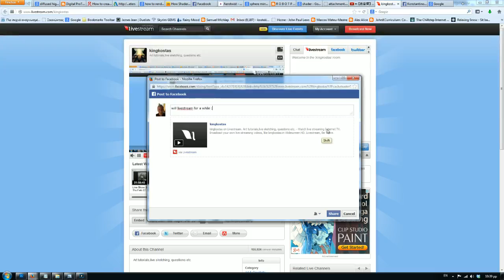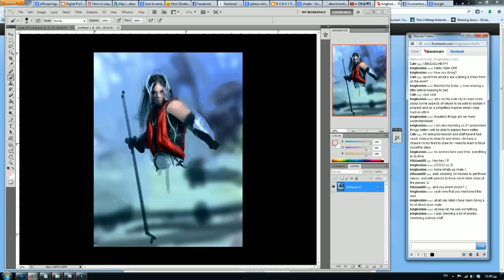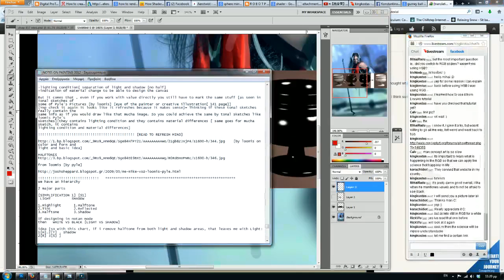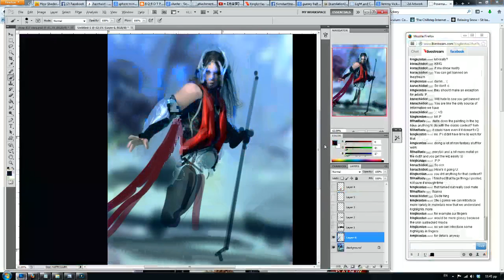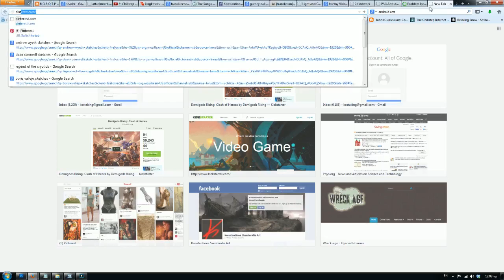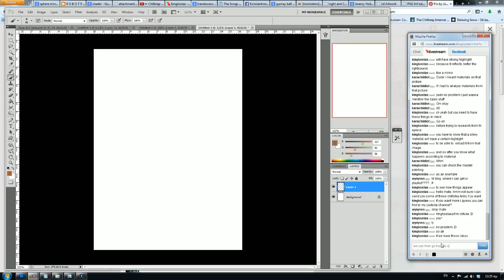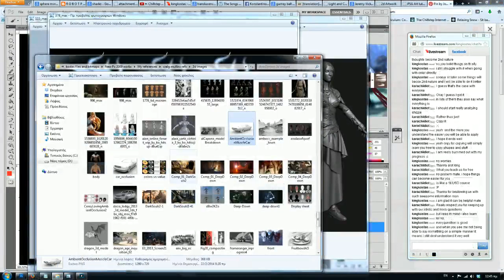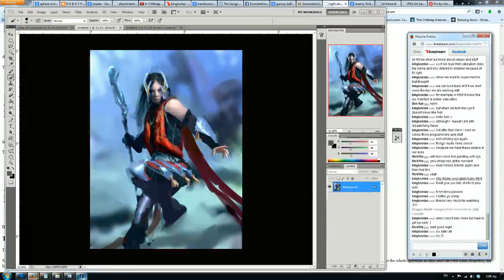livestream piece and some talk on basics